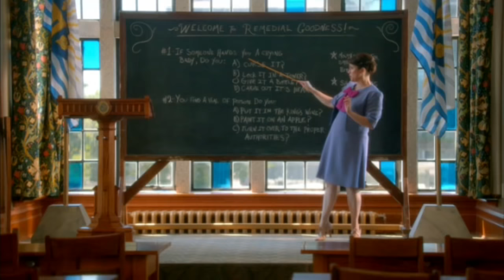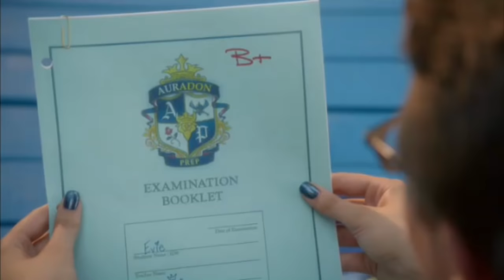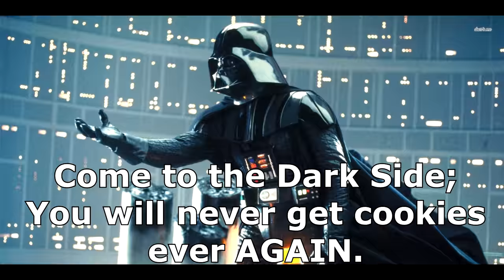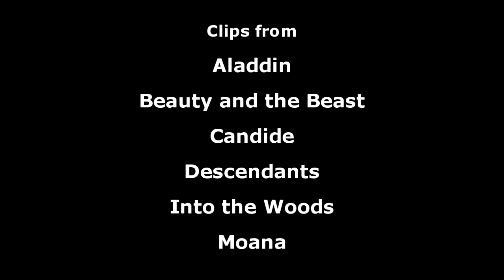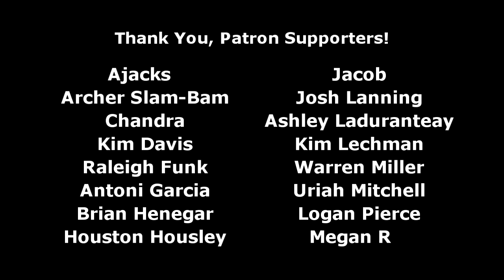Descendants: Musical Hell Review #51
High School Musical meets Monster High.  They don't get along very well.